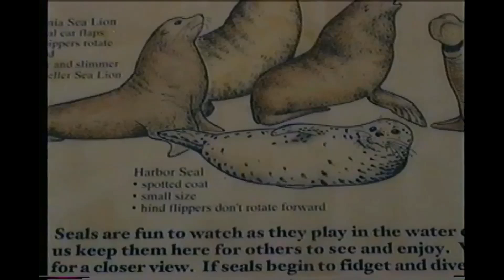Strawberry Hill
Oregon Coast by 10 Mile